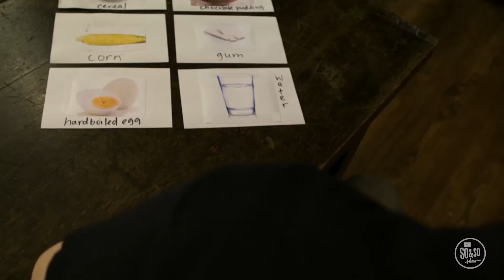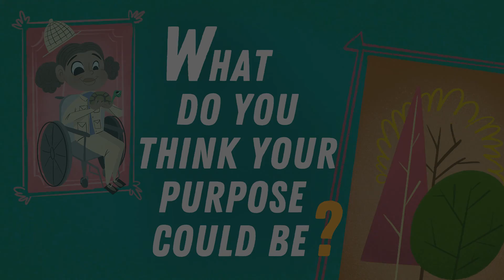August 16 Preteen Experience